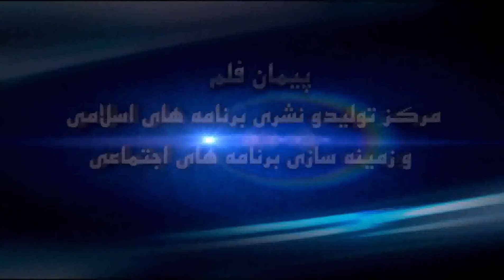050 - تطبیق شریعت اسلامی / استاد عبدالسلام عابد / تولید پیمان پرودکشن